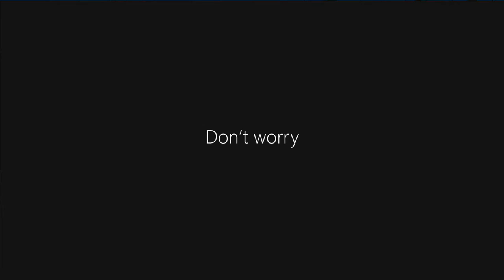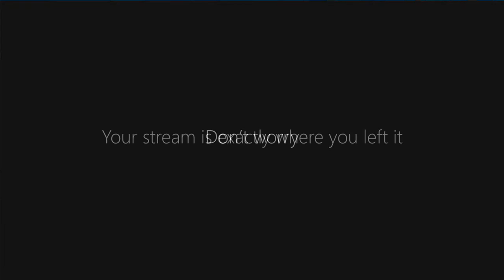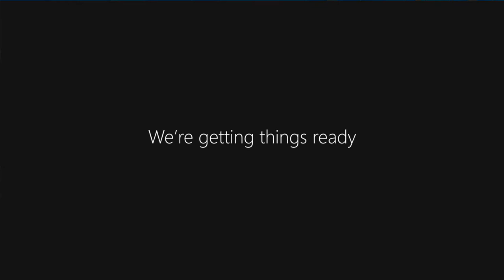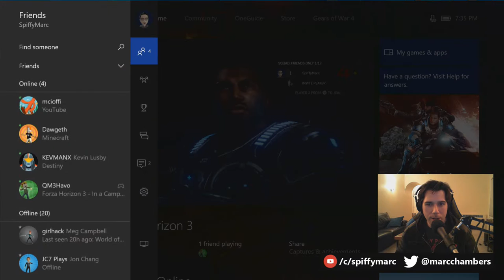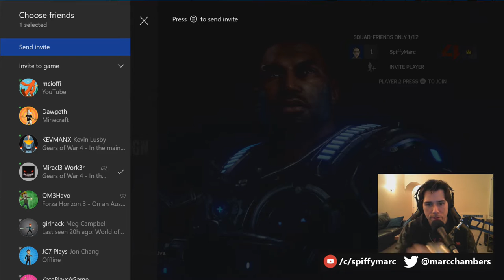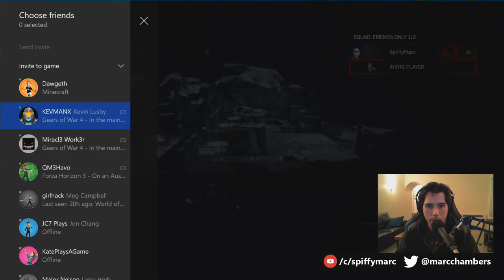Because It's Wednesday - Gears of War 4 Campaign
Let's have ourselves a nice Wednesday chat and play some Xbox. I've never played Gears of War before this one. Have you?